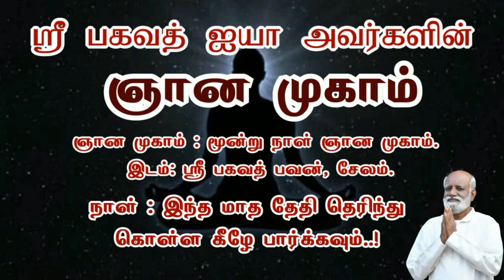மனசுக்கும் முக்திக்கும் என்ன சம்பந்தம்..! Arvind - Sri Bagavath ஐயா